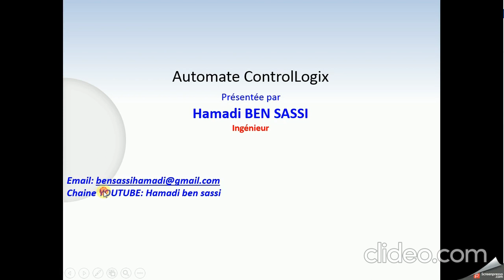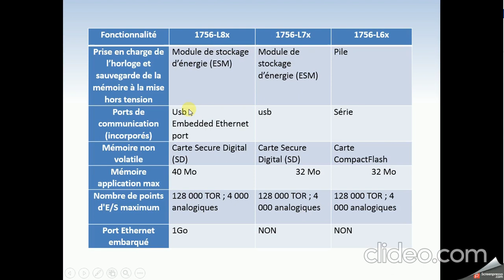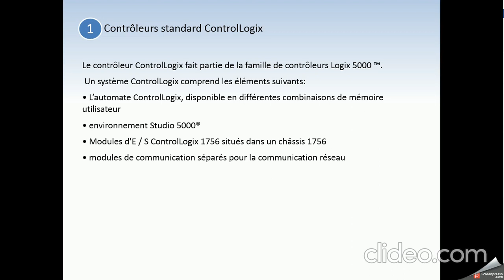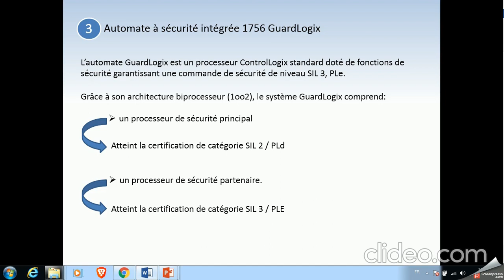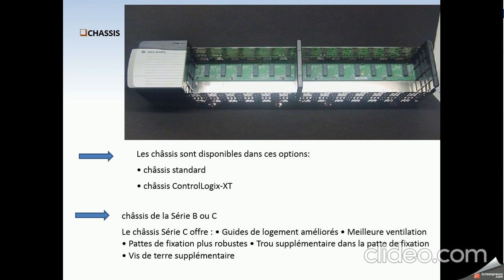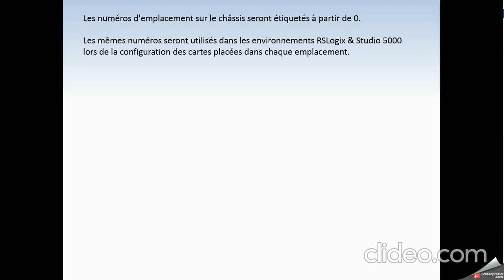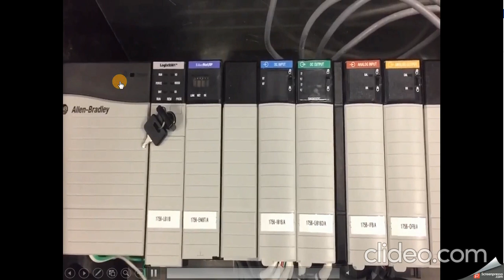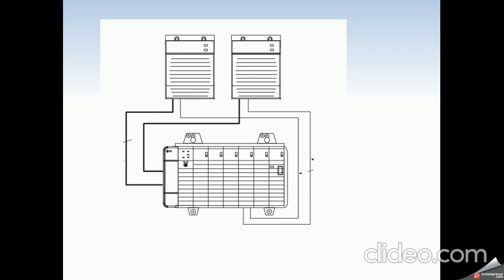Hardware ControlLogix Allen bradley Part1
Dans cettevideo, nous allons parler des notions de base que vous devez connaître: châssis, alimentation et famille 1756 Control Logix